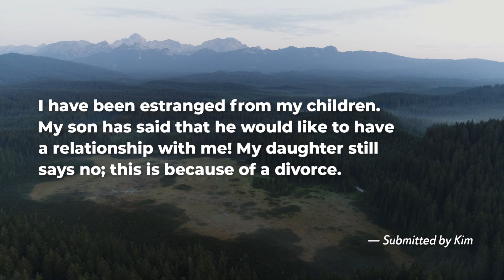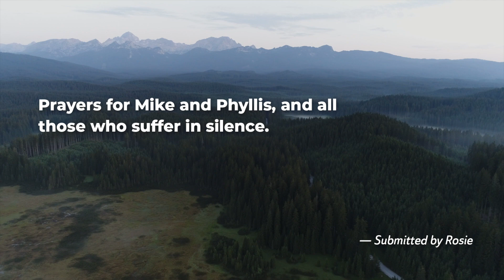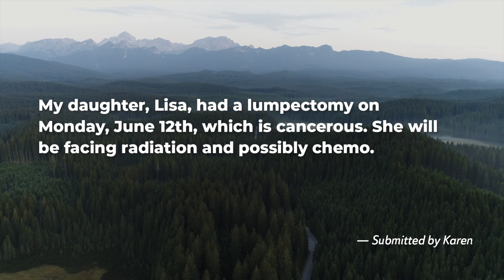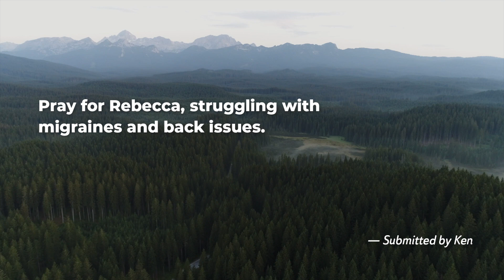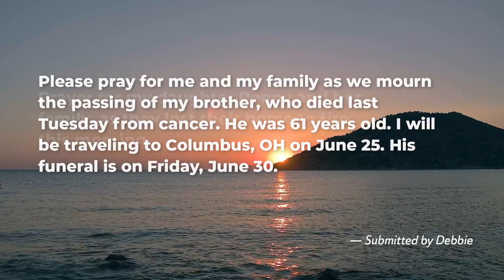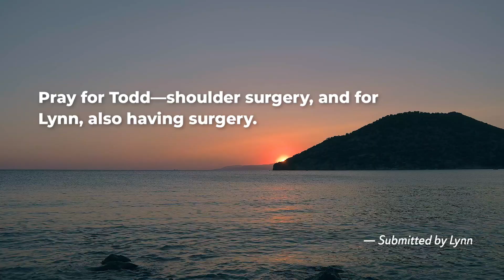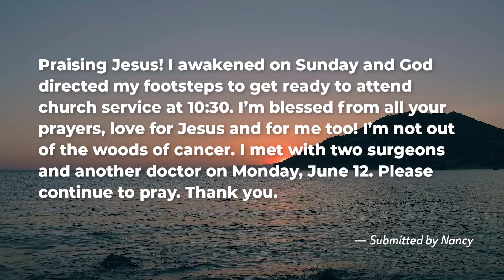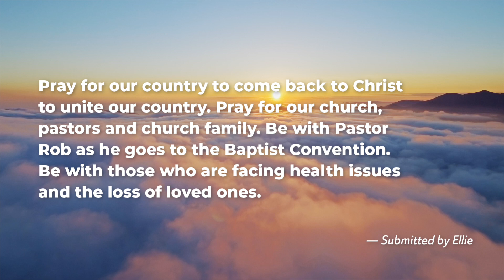BHC Prayse, Wednesday, June 21, 2023